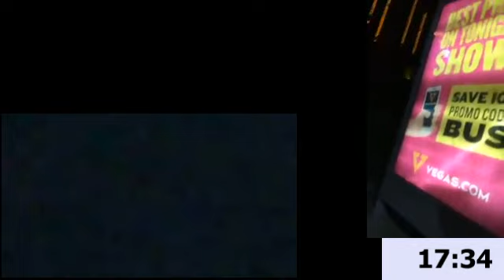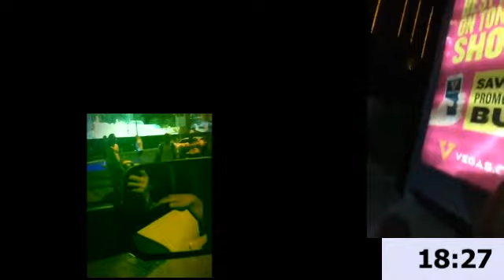CODE RED-The TRUE Las Vegas Attack Timeline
This video reveals the TRUE sequence of events that took place during Las Vegas Massacre.  Using the actual Police radio traffic and videos taken of the event, we have established what really happened that night.

• 00:00-First Initial Shots, probably aimed at the Aviation Fuel Tanks at the nearby airport. (Approx. 10:04 PM)
• 00:38-Shooting into the crowd starts. (Approx. 10:05 PM)
• 00:46-Police report shooting to dispatch over the Radio. (Approx. 10:05 PM)
• 00:54-Code Red Declared. (Approx. 10:06 PM)
• 1:16-Officers repot shooting is coming from the Mandalay Bay. (Approx. 10:06 PM)
• 3:47-Officer reports shooting is coming from an elevated position. (Approx. 10:08 PM)
• 4:11-Someone reports over the police radio that shots are coming from “Gate 7”.  No Gate 7 appears on venue maps of the concert. (Approx. 10:09 PM)
• 5:46-Officer reports shooting is coming from the “50th or 60th Floor” of Mandalay Bay. (Approx. 10:11 PM)
• 6:03-Officer seems to be describing a strobe light in a different Mandalay Bay room, later seen of video footage.  Light has no known connection with the suspect. (Approx. 10:11 PM)
• 6:42-Officer on the 31st floor of the Mandalay Bay says he can hear shooting coming from one floor above him.  (Approx. 10:12 PM)
• 7:27-Another officer seems to be reporting the same strobe light from before. (Approx. 10:13 PM)
• 9:30-Officer reports shooting coming from the 15th Floor of the Mandalay Bay. (Approx. 10:15 PM)
• 10:00-Suspect stops shooting around this time. (Approx. 10:15 PM)
• 10:24-Police order Mandalay Bay locked down. (Approx. 10:16 PM)
• 11:46-Police arrive at the Suspect’s floor, 32nd Floor. (Approx. 10:17 PM)
• 14:31-Officer points out that there is a strobe light in a different Mandalay room. (Approx. 10:20 PM)
• 15:12-Officer reports civilians are reporting 3 possible shooters. (Approx. 10:21 PM)
• 16:00-Officers arrive at the 32nd floor’s stairwell. (Approx. 10:22 PM)
• 16:10-Officers report shooter’s room number is 135. (Approx. 10:22 PM)
• 16:49-Reckless driver reported heading down Las Vegas BLVD, towards Mandalay Bay. (Approx. 10:23 PM)
• 18:08-Mandalay Bay security states they have shots reported on the 29th and 32nd floors. (Approx. 10:25 PM)
• 18:44-Officer reports security officer shot on the 32nd floor-possibly Jesus Campos. (Approx. 10:26 PM)
• 19:25-Officer suggests two shooters are confirmed. (Approx. 22:17 PM)
• 24:11-Reports of people fleeing shooting across a nearby active runway. (Approx. 10:32 PM)
• 26:54-Officers arrive on the 29th floor. (Approx. 10:35 PM)
• 34:32-Alleged suspect reported at a nearby Motel 6. (Approx. 10:42 PM)
• 37:25-Officers report they believe the shooter is on the northern most room on the 32nd floor. (Approx. 10:45 PM)
• 39:53-Police snipers move into place. (Approx. 10:47 PM)
• 46:36-Officers warns the approaching team to be wary of booby traps on the 32nd floor. (Approx. 10:53 PM)
• 57:59-Reports of shots fired at New York, New York Hotel. (Approx. 11:04 PM)
• 59:47-Civilieans report a black Audi at the Luxor has wires sticking out of it.  Possible car bomb. (Approx. 11:06 PM)
• 1:05:52-Officers report everything is calm at New York Hotel. (Approx. 11:12 PM)
• 1:06:58-Officer suggests New York Hotel “Shooting” may be a diversion. (Approx. 11:14 PM)
• 1:07:19-Active shooter reported at Tropicana. (Approx. 11:14 PM)
• 1:07:39-Again, the possibility of fake diversion reports is raised. (Approx. 11:15 PM)
• 1:07:56-Police Strike Team enters New York Hotel. (Approx. 11:15 PM)
• 1:08:07-Officer reports no shooting at Tropicana. (Approx. 11:16 PM)
• 1:11:17-Officers report they are at the Suspect’s Door.  SWAT is preparing to breach the door. (Approx. 11:19 PM)
• 1:11:44-Suspect’s door is breached. (Approx. 11:20 PM)
• 1:12:28-Shots again reported at New York Hotel. (Approx. 11:21 PM)
• 1:12:48-Officers report no shots fired at New York Hotel. (Approx. 11:22 PM)
• 1:14:15-Medics reporting shots fired at Tropicana. (Approx. 11:23 PM)
• 1:14:38-SWAT reports 1 suspect down in Mandalay Bay, Floor 32, Room 135. (Approx. 11:23 PM)
• 1:15:45-Tropicana tells officers there were no shots fired there. (Approx. 11:24 PM)
• 1:17:23-SWAT is preparing to breach a door connected to the suspect’s room. (Approx. 11:26 PM)
• 1:17:38-Reports of shots fired at the Tropicana. (Approx. 11:26 PM)
• 1:17:45-Officers at Tropicana immediately report no shots fired there. (Approx. 11:27 PM)
• 1:18:07-Security at New York Hotel report no shots fired there. (Approx. 11:27 PM)
• 1:18:29-SWAT reports suspect’s room secure, 1 suspect down. (Approx. 11:28 PM)
• 1:19:56-Shots reported at Caesars and the Bellagio. (Approx. 11:29 PM)
• 1:20:54-SWAT reports 1 officer fired in the suspect’s room. (Approx. 11:30 PM)
• 1:21:04-SWAT reports multiple firearms in the suspect’s room.  Looks like location shooting was coming from. (Approx. 11:30 PM)
• 1:21:52-Man with a gun reported at Paris Hotel. (Approx. 11:31 PM)
• 1:22:12-End of tape. (Approx. 11:31 PM)